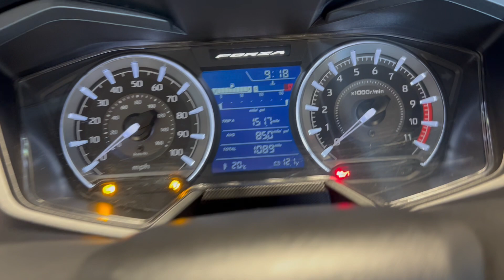2024 Honda NSS350 Forza